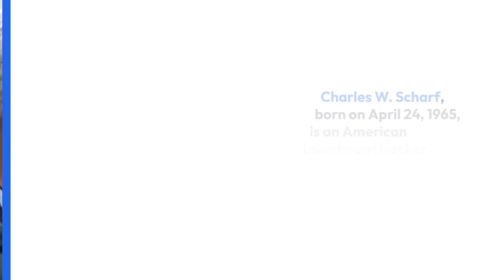Charlie Scharf CEO Wells Fargo Full Biography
Wells Fargo & Company is an American multinational financial services company with a significant global presence. The company operates in 35 countries and serves over 70 million customers worldwide.

For more details, visit: ustopbank dot com